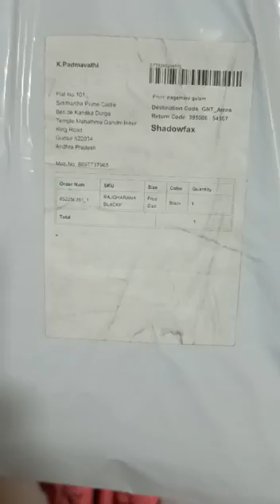super black Banarasi silk saree @ cash on delivery @1075/-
Unboxing of super black Banarasi silk saree with cash on delivery option @ 1075/-